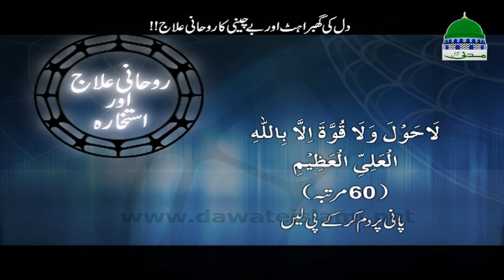Dil Ki Ghabrahat Aur Be Chaini Ka Ilaj - Rohani Ilaj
This program is most popular of "Rohani Ilaj"
on Madani Channel

on subject “Dil Ki Ghabrahat Aur Be Chaini Ka Ilaj”
Distributed Madani Pearls,For All Peoples Of The World. Keep Enjoy This Beautiful Video